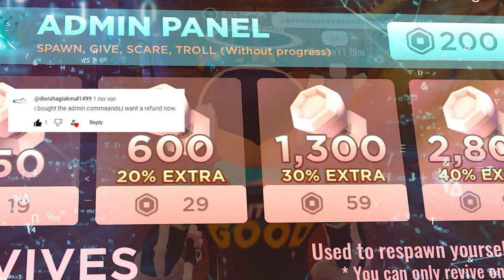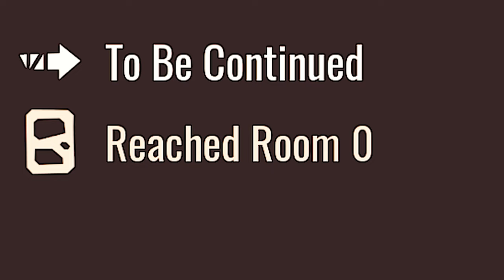Roblox DROOMS ADMIN PANEL - NEW CODES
Hey guys! this is your boi Force!👊 DROOMS is Uncancelled from Roblox... Again 🙄 but this time I was in the server with the developer and we got updates on what happens to the drooms admin panel. They also gave us NEW CODES! Sweet! 👊😱

SURE1AWGFNQHDSEJ, NIDQRAOF48XCFWGR, RR8DN8ZVVWKZQESL